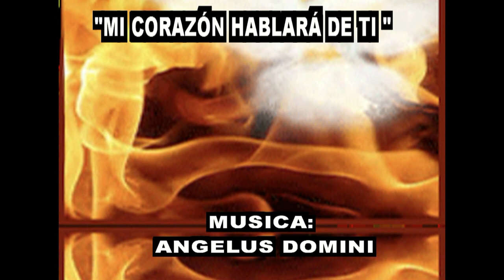GOTITAS DEL ESPIRITU SANTO AÑO 4 NUMERO 37 20 DE SEPTIEMBRE